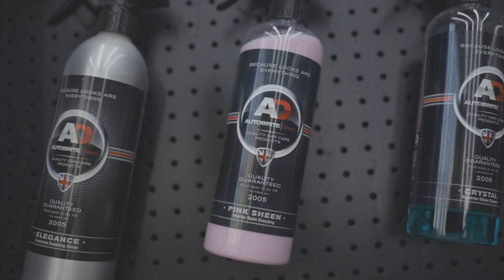추워서 세차 못 하고 있는 환자들을 위한 대리만족 영상 | 벤츠 S400 디테일링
📃 채널에 가입하여 혜택을 누려보세요.